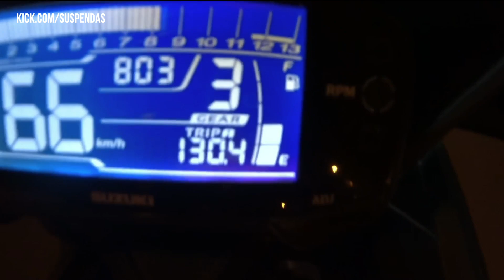Suspendas crashed his motorbike